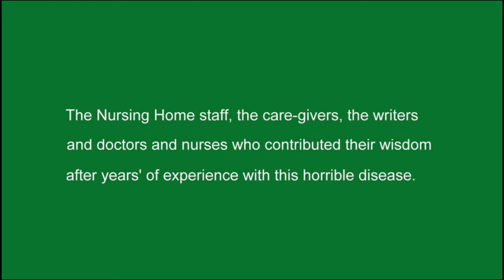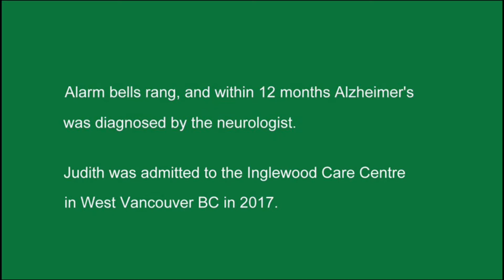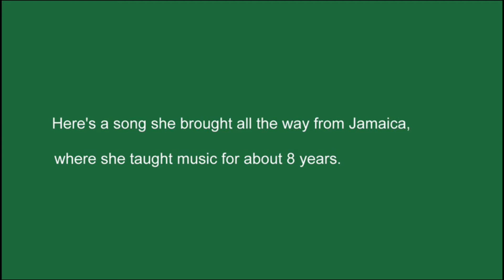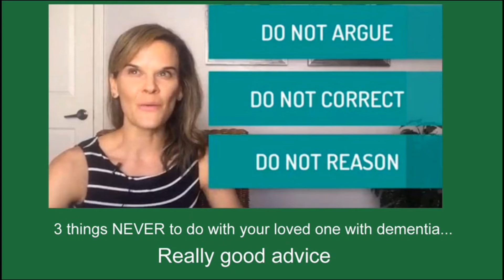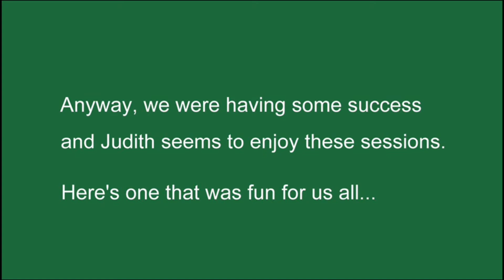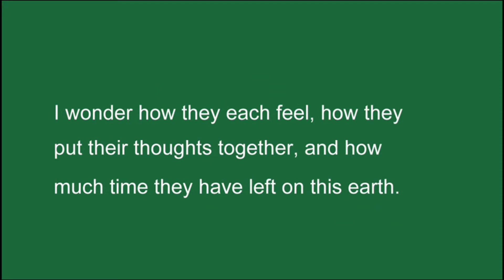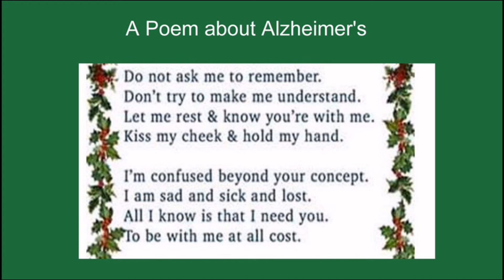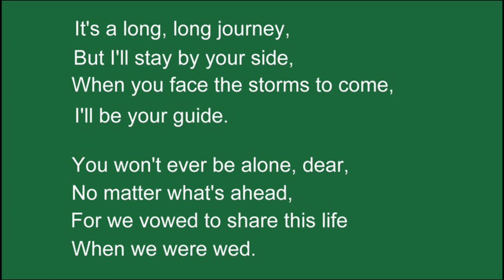Judith, Music and Alzheimers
A brief musical story about our life with Alzheimer's, and what's ahead.